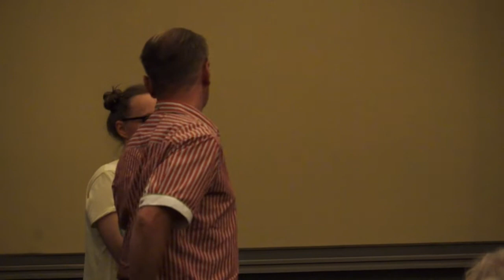Premiere von "Ramstein - Das Letzte Gefecht" - Die Diskussion im Kino BabylonBerlin 13.07.16 uncut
Herzlichen Dank an Norbert Fleischer und das NuoViso Team, für die freundliche Zustimmung der Veröffentlichung meiner Aufzeichnung!

Ich hoffe, wir können alle dazu beitragen das  Crowdfunding Ziel zu erreichen! Bitte spendet und kauft die DVD! Danke.